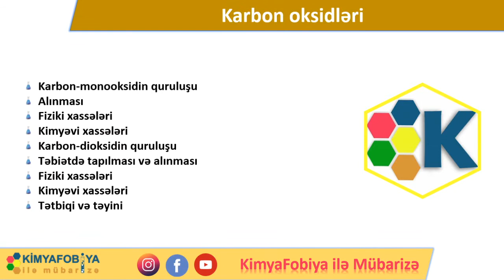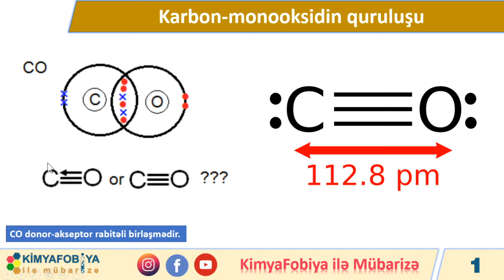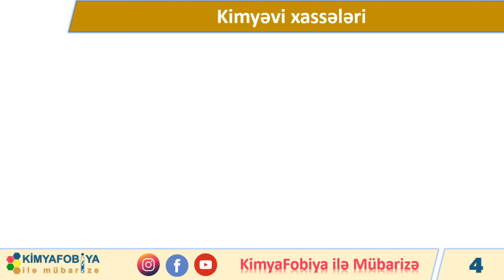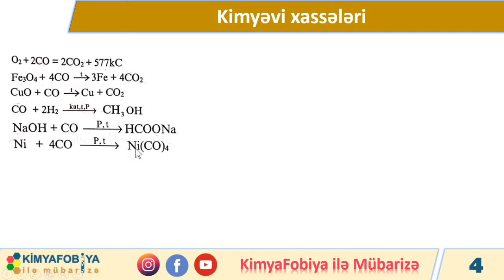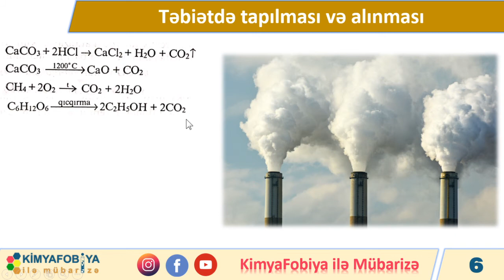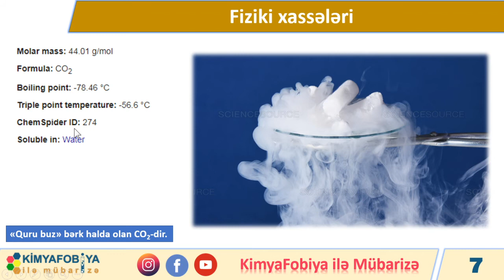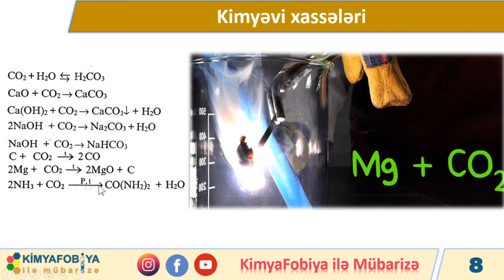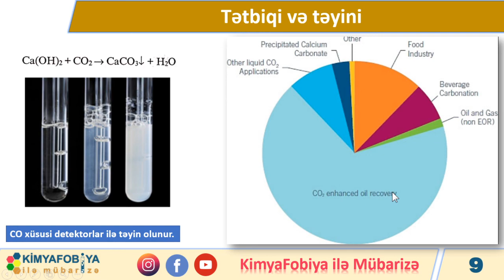DƏRS - 49 Karbon oksidləri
saytımızda həmçinin aşağıdakı məzmunları da tapa bilərsiniz

Karbon-monooksidin quruluşu
Alınması
Fiziki xassələri
Kimyəvi xassələri
Karbon-dioksidin quruluşu
Təbiətdə tapılması və alınması
Fiziki xassələri
Kimyəvi xassələri
Tətbiqi və təyini